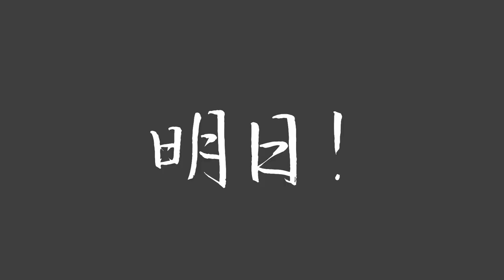【Akagami Hero/紅鏡緋色】Departure!【UTAUカバー】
"You know, normally peeps mess with USTs when trying to get a grasp of UTAU, not straight to doing MIDIs. So, interesting approach there." ~Landy

Credits:
Original Song: Departure! (Hunter × Hunter OP) by 小野 正利 / Masatoshi Ono